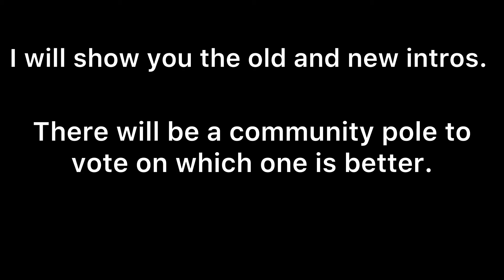“New” V.S. Old Intro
Which intro is better, the old or the “new” one. The reason why I’m putting “” around the new is because I might change it depending on how much they like the new one. The pole is up by the way, so go vote! If you want to that is.

Music1: Journey 02
Musician1: Xuxiao

4/17/24 -